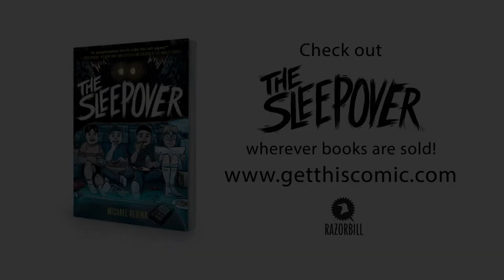The True Story Behind My Graphic Novel "The Sleepover"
In this video, I explain the true origins of my graphic novel "The Sleepover."